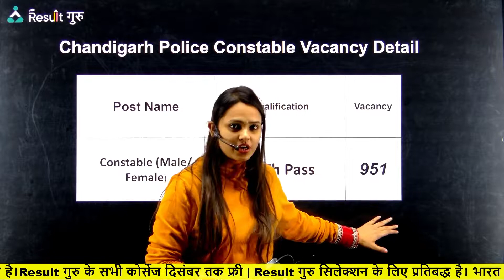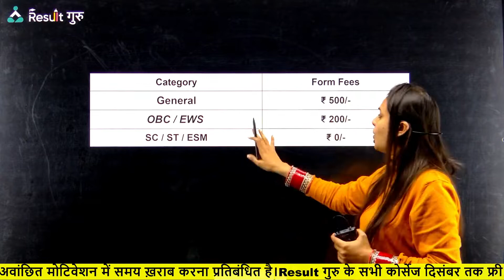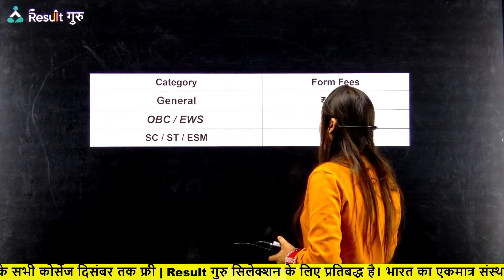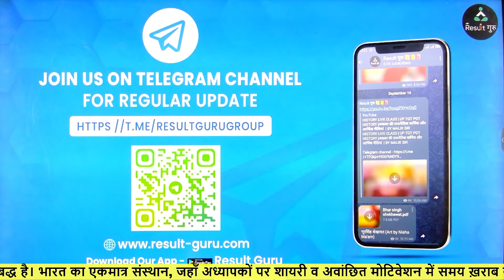ਚੰਡੀਗੜ੍ਹ ਪੁਲਿਸ ਕਾਂਸਟੇਬਲ | ਪੋਸਟ:951 | ਪੂਰੀ ਜਾਣਕਾਰੀ ਜਾਣੋ | ਲਯੋ ਪੂਰੀ ਜਾਣਕਾਰੀ | BY NIHARIKA MA'AM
PUNJAB EXAMSResult Guru is the competitive exams preparation YouTube channel. We provide online classes to educate the aspirants of competitive exams, which ensures the desired result.